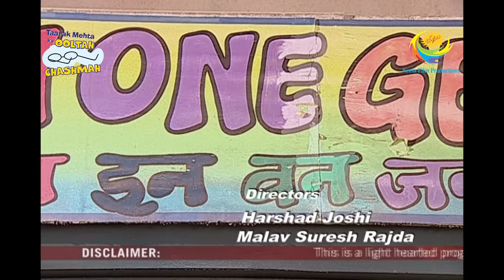Taarak Mehta Ka Ooltah Chashmah - Episode 1105 - Full Episode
Episode 1105: Popatlal's Dreams Of Marriage

Yesterday’s walk in the park was very exciting, for Sheru and everyone met Pari. Popatlal is expecting Pari’s parents to come for him with a marriage proposal. Is finally Popatlal going to be happily married?